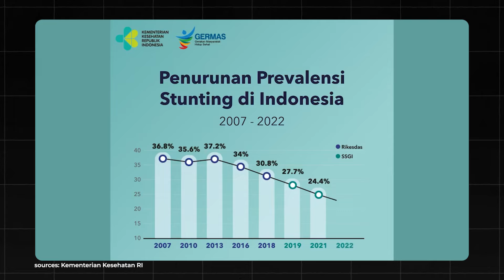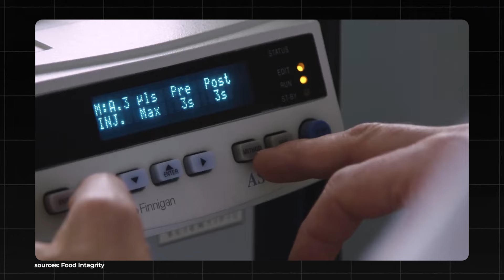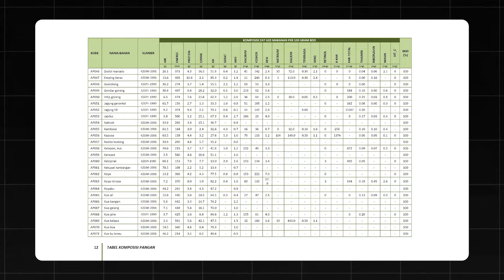Nuklir Untuk Stunting Emang Bisa? | NGOBRAS 2024 #8 Part 1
Halo

Stunting, kondisi di mana pertumbuhan anak terganggu akibat kekurangan gizi yang kronis, merupakan masalah serius di Indonesia. Pemerintah Indonesia telah menetapkan target nasional angka stunting 14% pada 2024. Untuk mencapai target ini, diperlukan upaya kolektif dari berbagai sektor dan pendekatan multidisiplin. Salah satu kontribusi BRIN melalui riset pemanfaatan teknologi nuklir. Teknologi nuklir memiliki potensi besar dalam bidang kesehatan dan pangan, khususnya dalam mendeteksi dan menganalisis kandungan nutrisi dalam makanan. Teknologi nuklir dapat membantu menganalisis nutrisi dan kesehatan anak, memberikan data yang lebih akurat untuk intervensi yang lebih efektif dan tepat sasaran.

Bagaimana teknologi nuklir dapat digunakan untuk menganalisis dan mengatasi masalah stunting? Saksikan penjelasan selengkapnya hanya di NGOBRAS (Ngobrol Santai Bersama Periset) episode 8 “Teknologi Nuklir Untuk Pencegahan Stunting” bersama Prof. Muhayatun, Peneliti Ahli Utama di Pusat Riset Teknologi Analisis Berkas Nuklir – BRIN.

Tentang BRIN